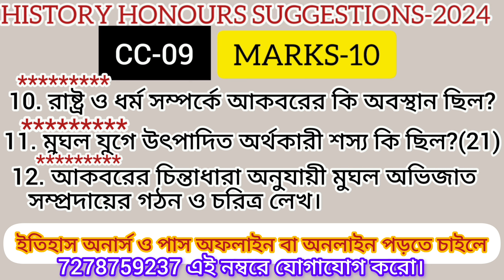4TH SEMESTER HISTORY HONOURS CC-09 SUGGESTION 2024||CALCUTTA UNIVERSITY||MARKS-10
history honours suggestion 2024
accademus coaching
history honours cc09 suggestion 2024
cc09 history honours suggestion 2024
4th semester history honours cc09 suggestion 2024
4th semester history honours suggestion 2024
4th semester history honours cc09 question paper 2022
4th semester history honours question paper 2023